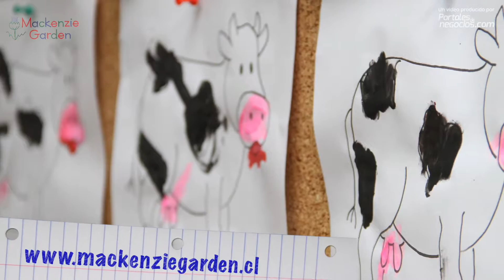Mackenzie Garden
Jardín Mackenzie Garden, fundado el año 1953, en un ambiente familiar y personalizado se le entrega al niño las herramientas necesarias para crecer armónicamente en todas sus áreas del desarrollo, formando niños curiosos, alegres, amistosos, respetuosos y seguros de sí mismos. Se pone especial énfasis en el aprendizaje del idioma inglés, logrando que obtengan un amplio vocabulario y que puedan ellos tanto entender cómo usar estructuras simples en este idioma durante la jornada diaria

Dirección:Las Amapolas 3821
Providencia